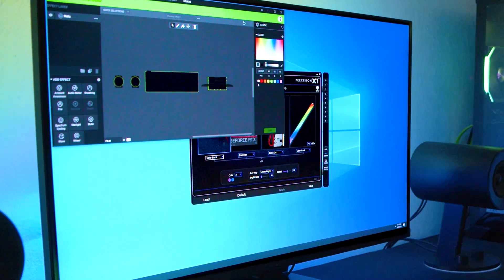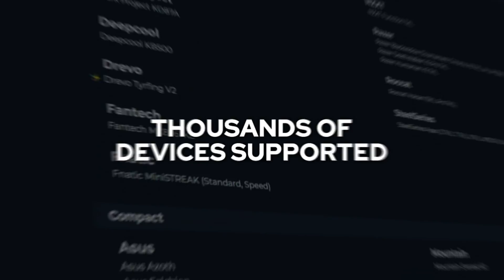What is SignalRGB? | Control and Sync Your RGB Devices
Sync RGB Devices
Sync your RGB
How to sync RGB
RGB sync
Syncing RGB